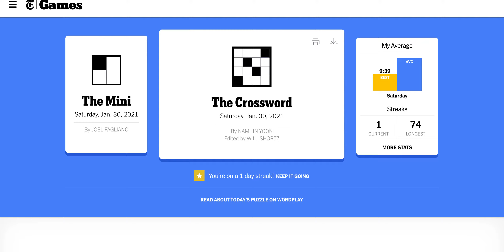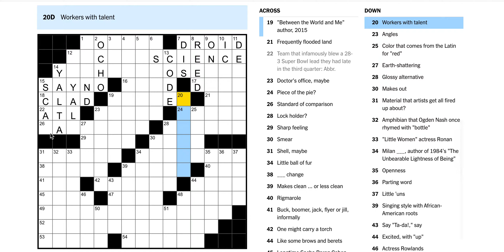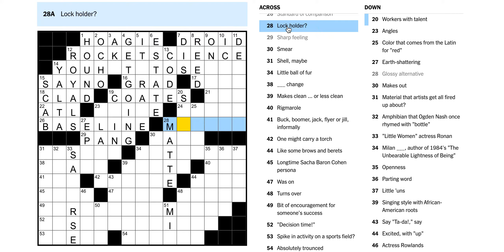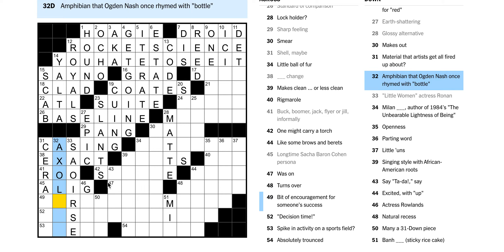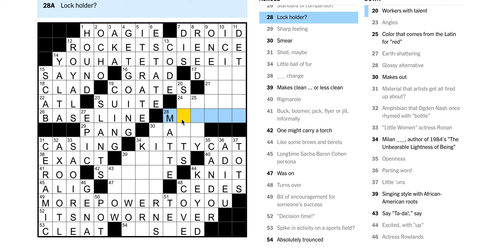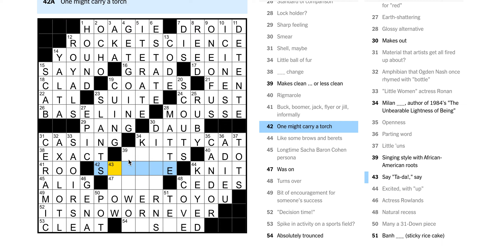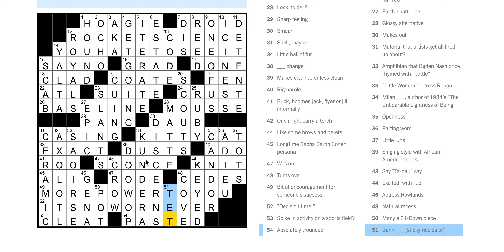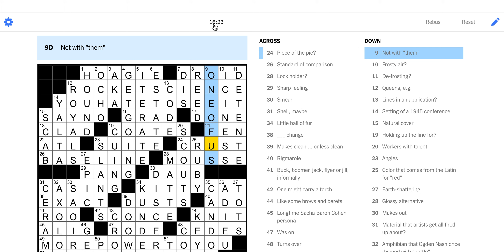Saturday 1/30/21 - NYT Crossword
Puzzle by Nam Jin Yoon